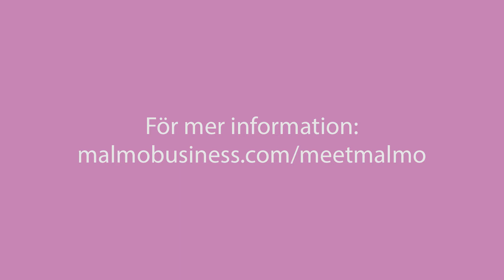Meet Malmö - näringsliv och Malmö stad tillsammans för ett bättre Malmö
Malmö stad är en organisation med cirka 25 000 anställda. Våra verksamheter möter du som är Malmöbo troligtvis varje dag i någon form. Det som binder oss samman är att vi ska ge dig service av hög kvalitet.